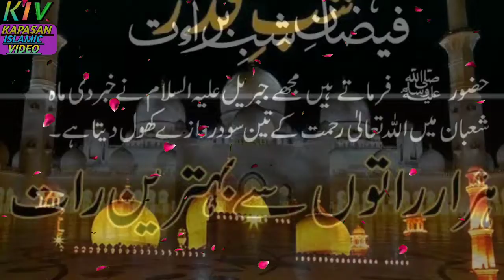Shab E Qadr Status | Shab E Qadr Mubarak WhatsApp Status 2020 | Shab E Qadr Mubarak Naat Video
Video Editing - Mo. Danish